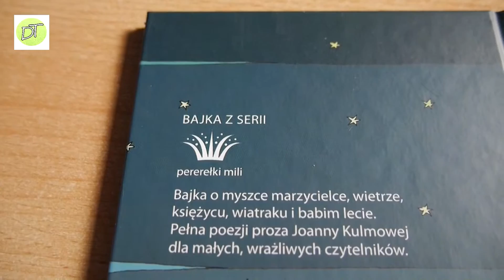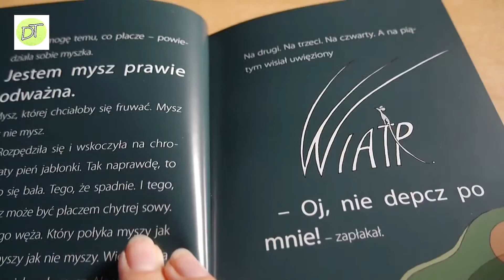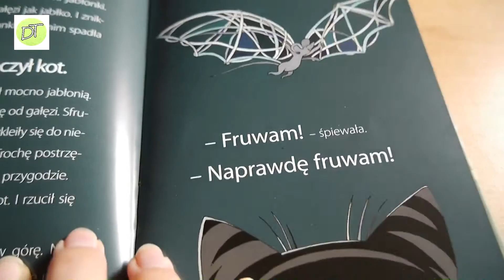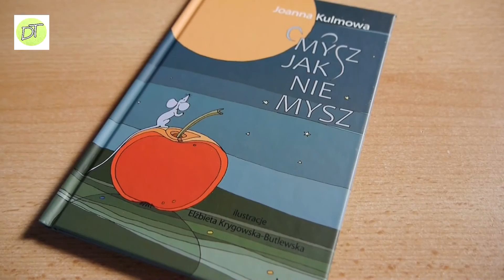Mysz jak nie mysz wydawnictwa Mila - videorecenzja